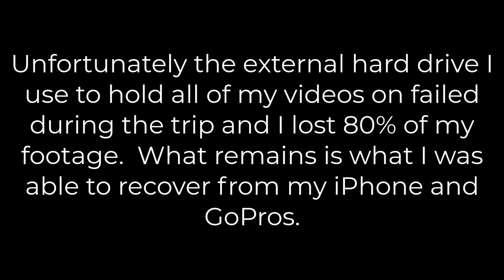Hunt for an old taconite mine - Mercer / Butternut in Iron County Wisconsin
In this episode my Father and I search for an old abandoned Taconite mine that we found while exploring over 40 years ago.  Neither of us has been back since so we thought we would revisit the area that meant so much to him growing up and see if we could find it.